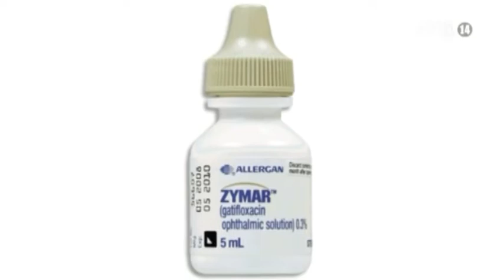VTC14_Thu hồi, dừng lưu hành nhiều loại thuốc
(Truyền hình VTC14) - Ngày 18/3, Cục trưởng Cục Quản lý Dược, Bộ Y tế cho biết, Cục vừa ban hành quyết định rút các thuốc chứa hoạt chất Gatifloxacin ra khỏi danh mục các thuốc được cấp số đăng kí tại Việt Nam.